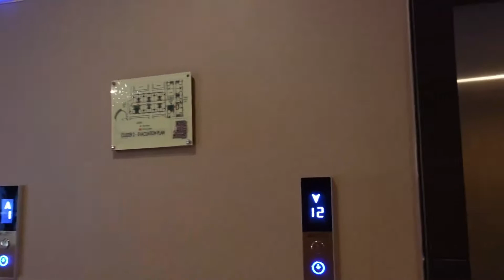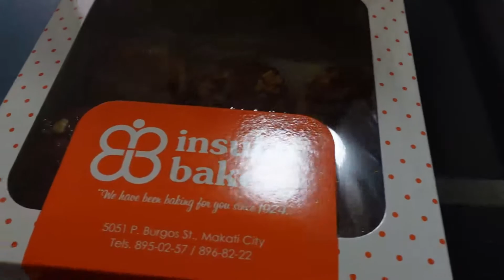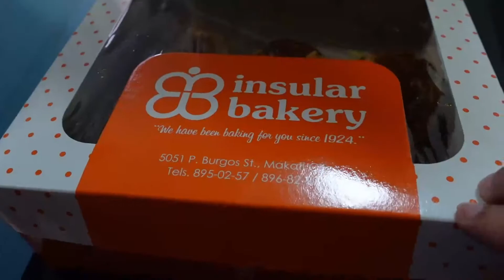2021| How to show love during Pandemic | Language of Love